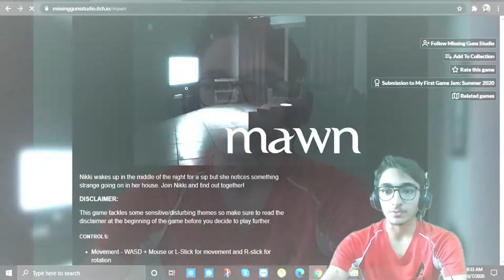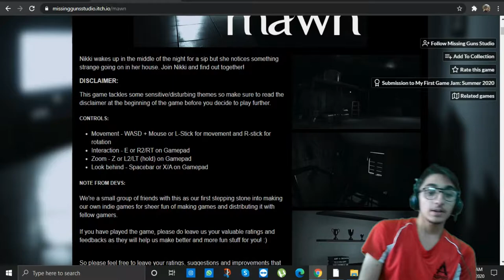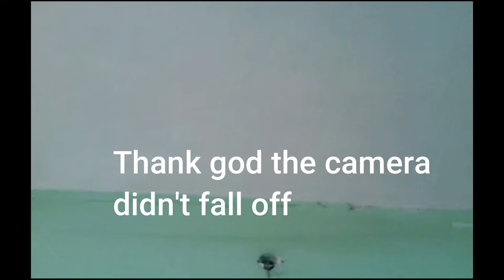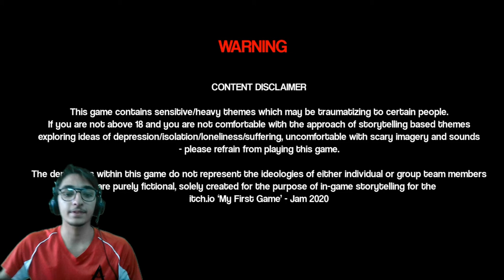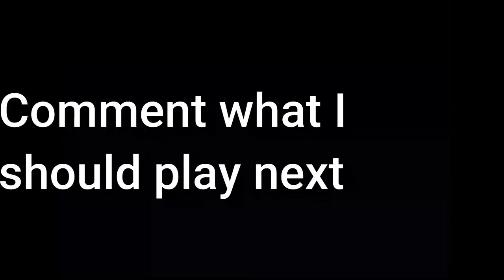Mawn | Indie horror game | Full gameplay | [Ending]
I played one of the scariest relatively new indie horror games Mawn, where i play as a girl who has been bullied and tormented in the past. There are  many hilarious moments in the game. I played as Nikki, a girl who has many of her own interests but sadly is unable to fulfil them. It's a fun game and I hope that you guys wanna try it for yourself.

Hey everyone it's BotBot and welcome to another gameplay video. I try my best to keep all my videos family friendly. But there are still a ton of laughs. In today's video I played Mawn for the first time and enjoyed it. I hope you all like the video.